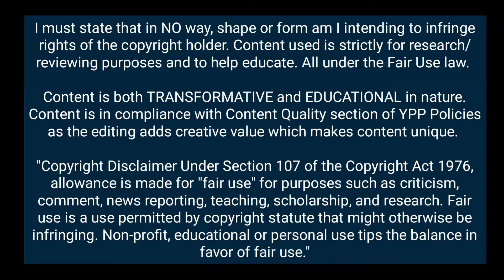Guglielmo Vicario BRILLIANT Saves so Far